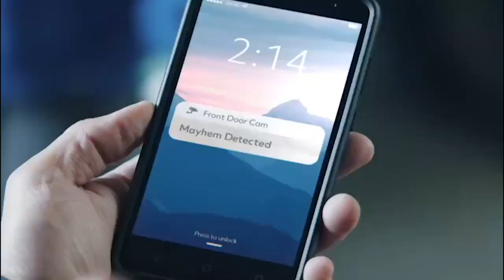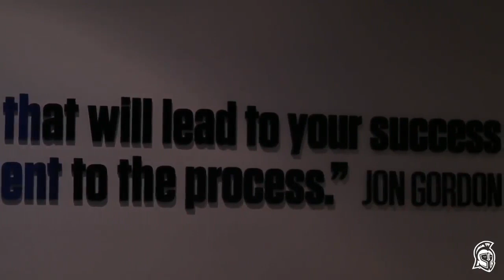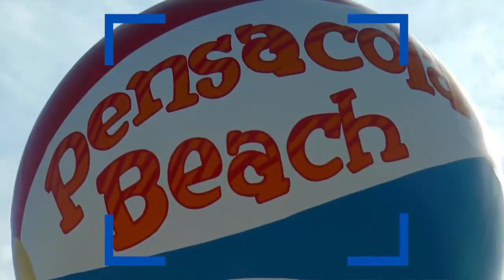UWF Wins Overtime Thriller 27-21 Over Mississippi College (9-28-19 Replay)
The University of West Florida Argonauts found themselves down 14-0 in the first half, but they fought back against a tough Mississippi College team and squeaked out a 27-21 victory in overtime.  Watch a replay of this great come from behind victory (9-28-19).